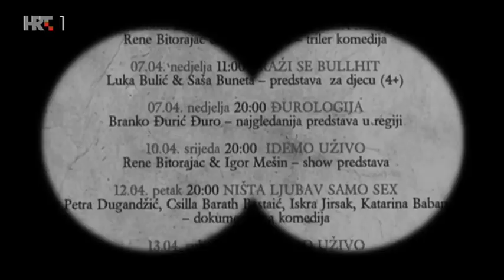U svom filmu: Branko Đurić Đuro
Bio je jedan od junaka kultne Top liste nadrealista, igrao je glavnu ulogu u Oscarom nagrađenom filmu, a danas svojom hit predstavom Đurologija obara rekorde posjećenost